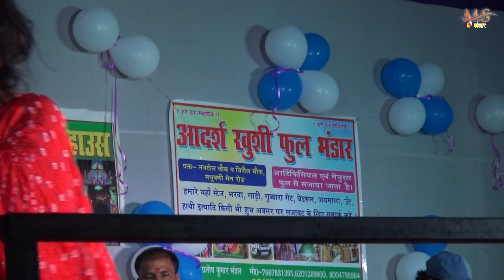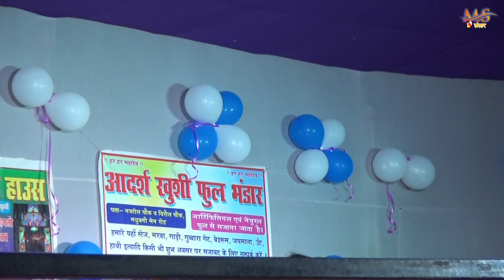juli jha hindi song // Tune Pyar Ki Been Bajai तुने प्यार की बिन बजाई । juli jha stage show